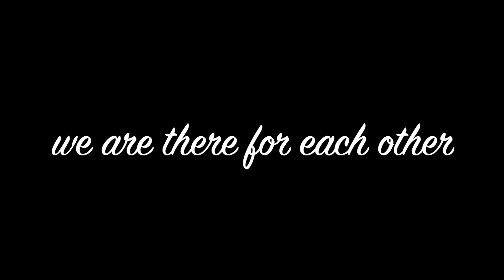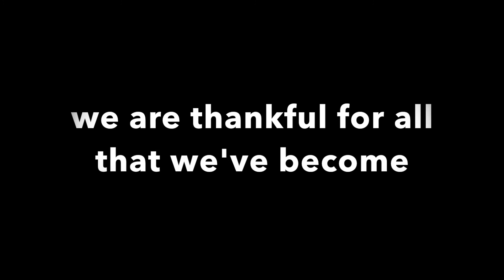GOLDEN MEN OF '67 2nd edition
De La Salle High School 1967 theme celebrating their Golden Jubilarian 2017